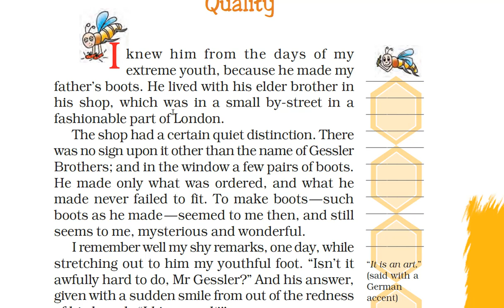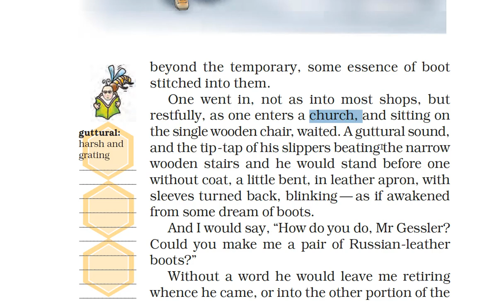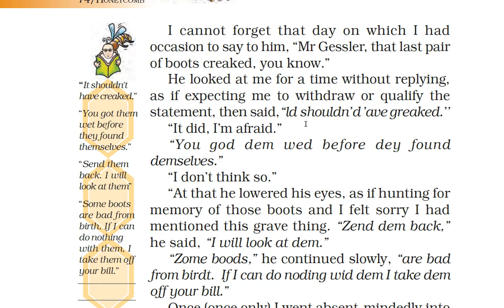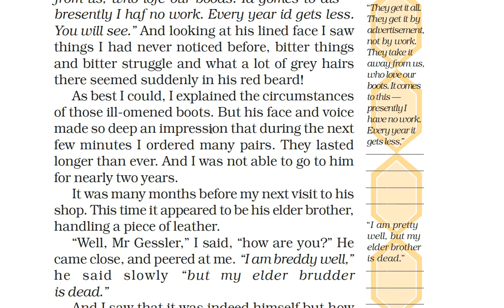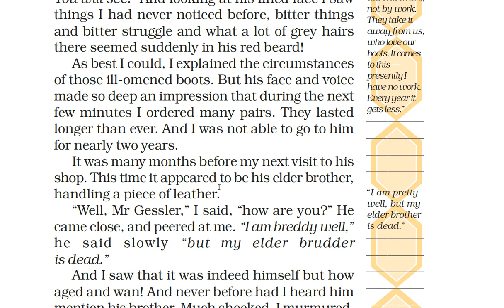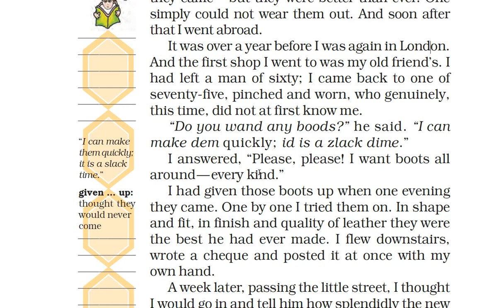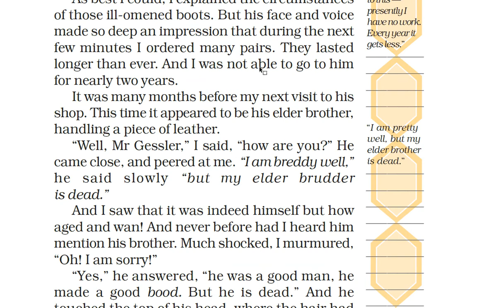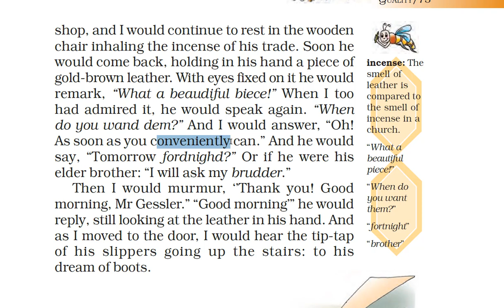Chapter 5 Quality Short Summary in Hindi Class 7 English Honeycomb